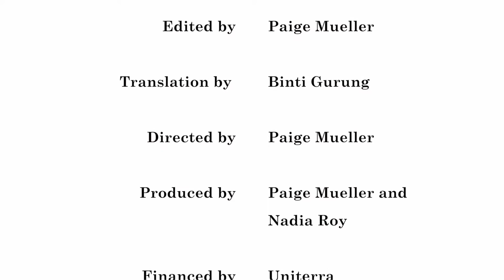Moving for Farming: An Agricultural Cooperative Making a Difference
As part of a collaboration with the Nepal Agricultural Co-operative Federation Ltd., Earthbeats travelled to the town of Chitlang in central Nepal to meet with farmers and tell the story of their wildly successful co-operative! Learn all about the inspiring entrepreneurs in this short video documentary, Moving for Farming: An Agricultural Cooperative Making a Difference.